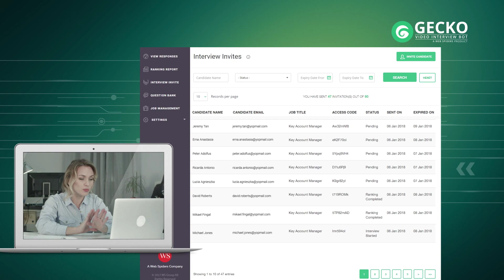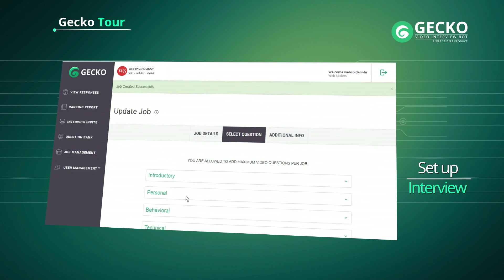Gecko: The Leading AI-based Video Interview Bot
Gecko is a video interview bot leveraging AI for better candidate insight. It speeds up the recruitment process and makes it easy to recruit at scale, even as it enhances the candidate experience.The AI enabled video interview bot can take the first round interviews, allowing recruiters to focus on more critical tasks. Gecko is the ideal solution for recruiters and business owners looking to scale up operations, expand into new products or territories, or simply speeding up the interview process.